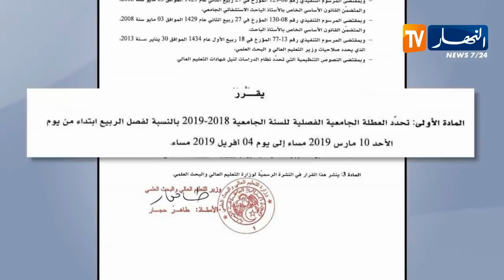تعليم عالي: تمديد فترة العطلة الربيعية بداية من يوم 10 مارس إلى 4 أفريل المقبل